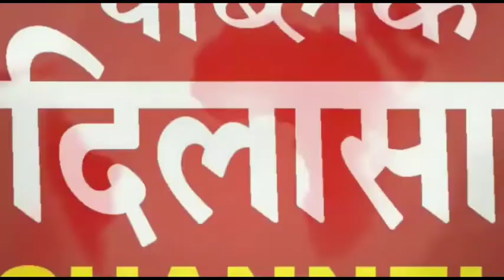30 मार्च को एसजीपीसी करेगी बजट इजलास: बीबी जागीर कौर